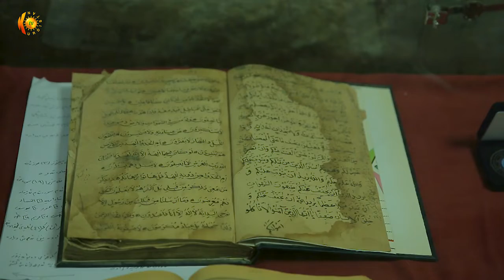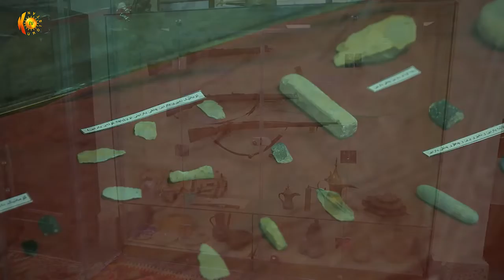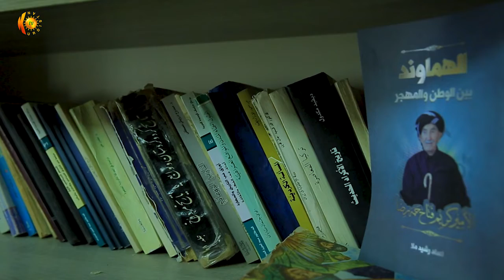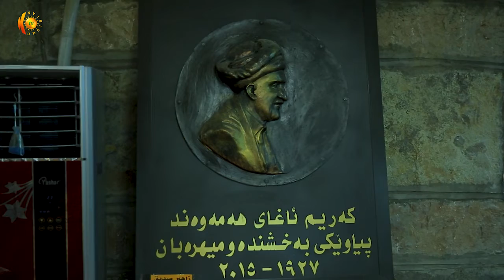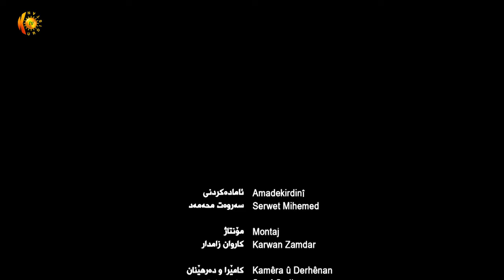مۆزه‌خانه‌ی كه‌ریم ئاغا